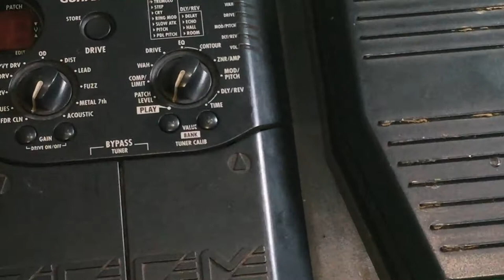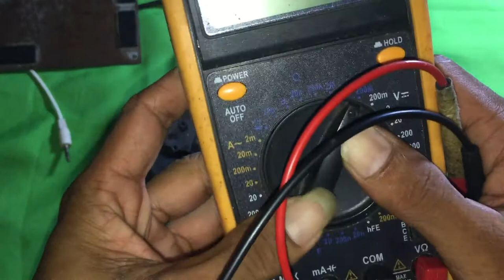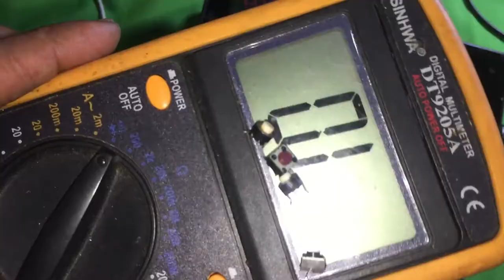Efek gitar error??🤔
Assalamualaikum warrahmatulahiwabarakatuh.. teman teman terima kasih yang sudah mengklick video ini jangan lupa untuk like subscribe ya share juga ke teman teman jika bermanfaat dan jangan lupa juga aktifin notifikasinya biar kamu lah yang pertama setiap saya upload video terbaru terima kasih..